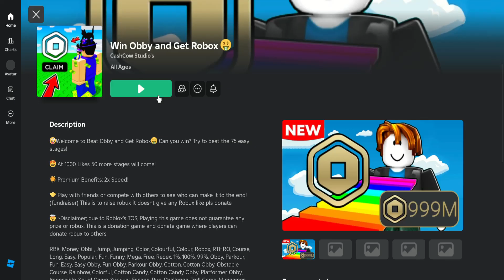seacrch for new thing to play